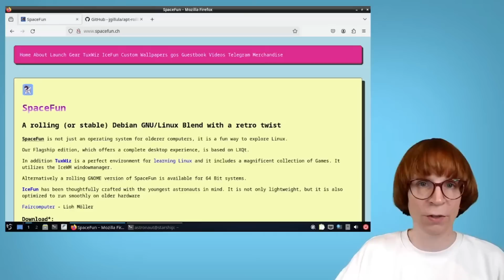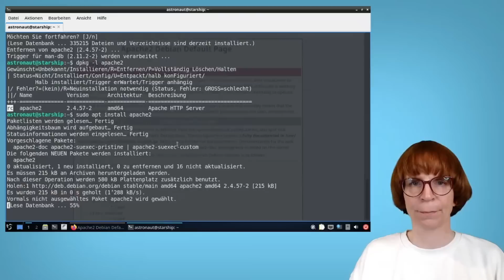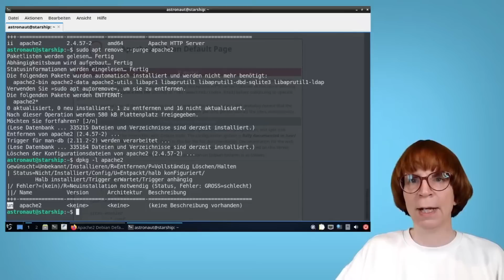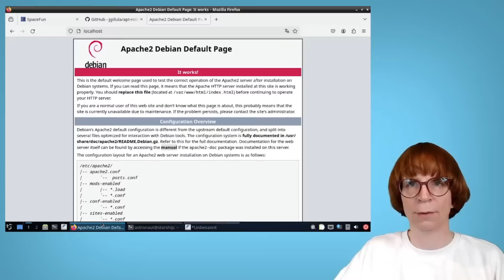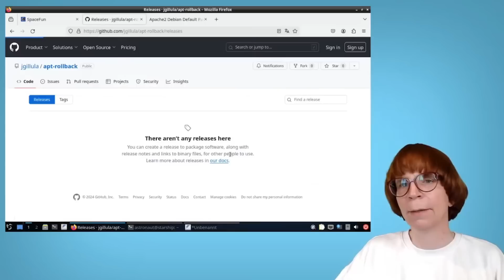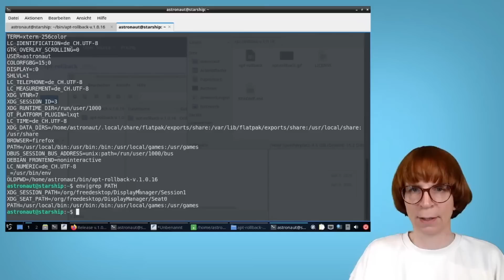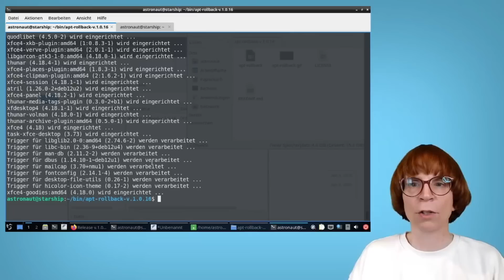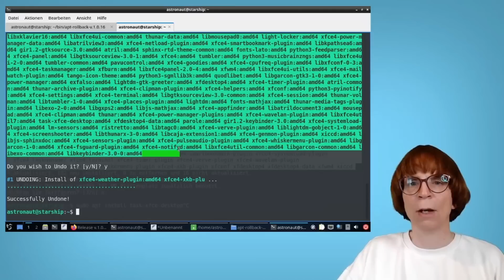Software sauber entfernen unter Linux mit Apt Rollback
In diesem Video erkläre ich dir, wie du unter Linux installierte Software wirklich sauber entfernen kannst – inklusive aller Abhängigkeiten und Konfigurationsdateien. Oft bleiben nach einer normalen Deinstallation über apt noch viele überflüssige Pakete und Dateien auf dem System zurück, die Speicherplatz belegen und das System unübersichtlich machen.

Ich zeige dir zunächst anhand des Beispiels Apache Webserver, wie du mit den richtigen apt-Befehlen nicht nur das Hauptprogramm, sondern auch die Konfigurationsdateien und nicht mehr benötigte Abhängigkeiten vollständig entfernen kannst. Dabei gehe ich auf die Unterschiede zwischen apt remove, apt remove --purge, apt autoremove und dem praktischen apt autopurge ein.

Besonders spannend wird es, wenn du größere Softwarepakete oder ganze Desktopumgebungen wie XFCE installierst. Hier genügt das einfache Entfernen des Metapakets nicht. Deshalb stelle ich dir das Zusatzprogramm apt-rollback vor, mit dem du auch komplexe Installationen ganz einfach rückgängig machen kannst. Ich zeige dir, wie du apt-rollback installierst, einrichtest und verwendest, um dein System wieder in einen sauberen Zustand zu versetzen.

Wenn du also Ordnung auf deinem Linux-System schaffen und Ballast loswerden möchtest, bist du hier genau richtig! Schreib mir gerne in die Kommentare, wie es bei dir geklappt hat oder wenn du noch weitere Tipps hast. Und wenn du Fragen hast, schau auch gerne in unserer Telegram-Community vorbei!

Viel Spaß beim Aufräumen!